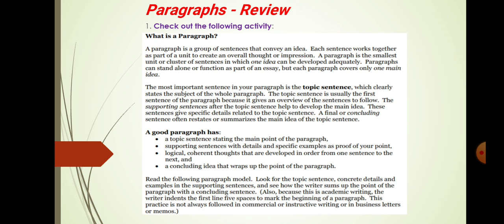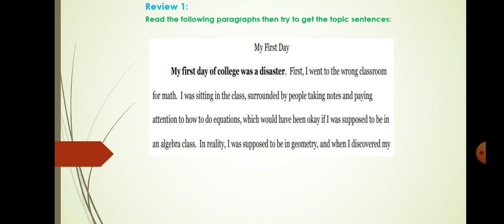CLASE | 16 DE NOVIEMBRE | GRUPO EULER | INGLES | PRACTICE | TEACHER: JUNIOR VASQUEZ P.